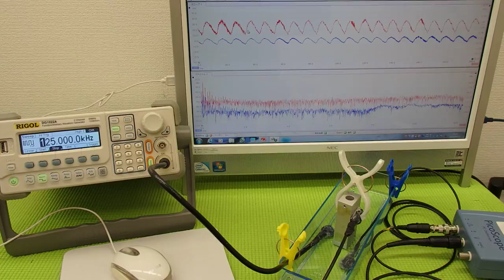オリジナル超音波プローブの「発振・制御」技術 （超音波システム研究所 ultrasonic-labo）